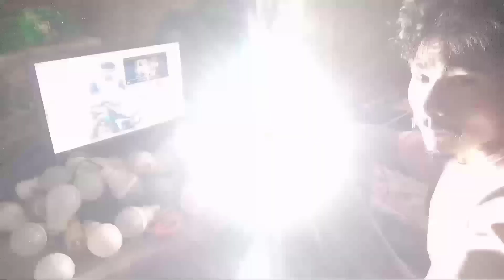swrha5 l.a.d.lite garji janai dog nama dogbla 📞 be mobile numberao coll kalambanw jabai